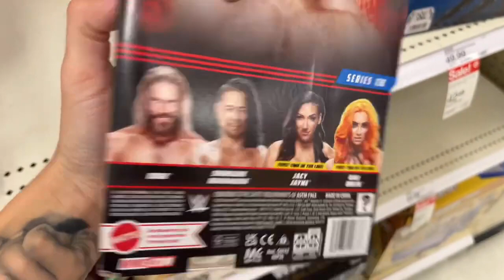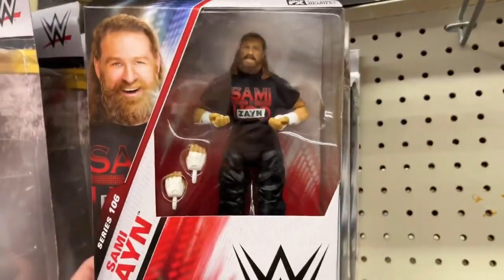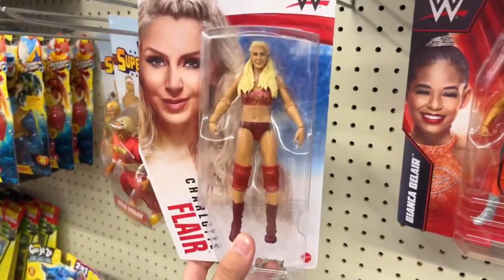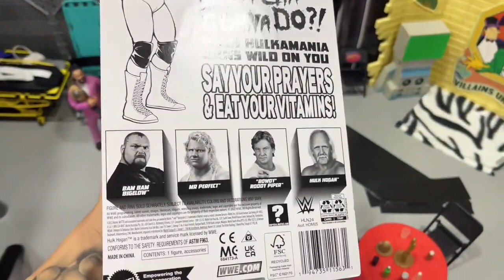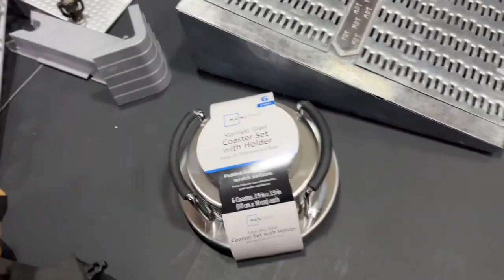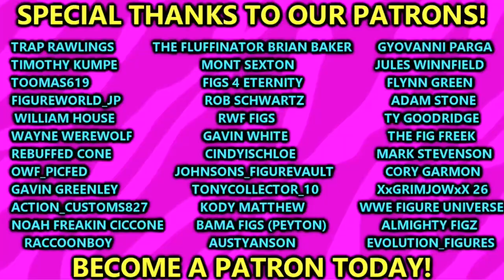Toy Hunting For NEW WWE FIGURES 2024!wwe